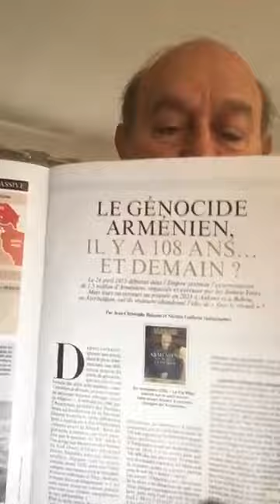Informations Générales Arméniennes - 22 Avril 2023